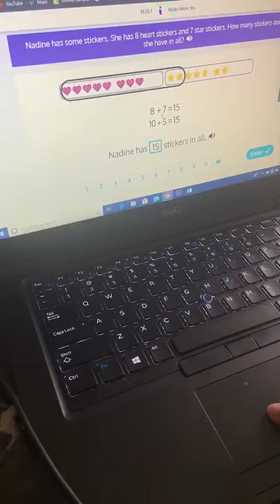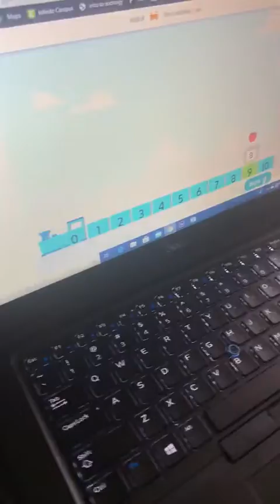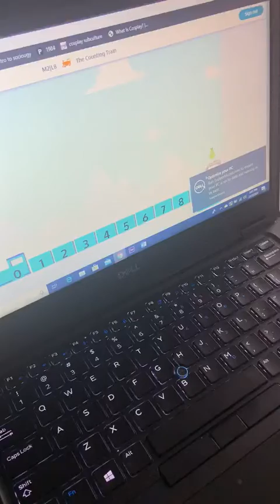Corona Virus Home School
My little one doing some school work.